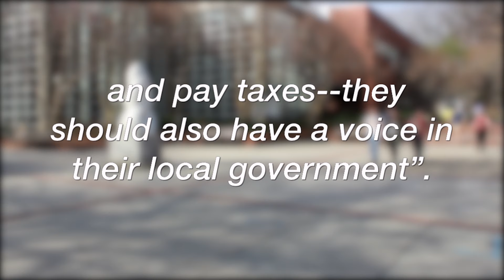Lowering The Voting Age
When you turn 16…you can drive, pay taxes on your earnings and you begin making major decisions about your future.  But you’re not allowed to vote.  As Las Cruces High School Bulldawg Broadcast student Stefanie Gutierrez reports…one group is working to change that.